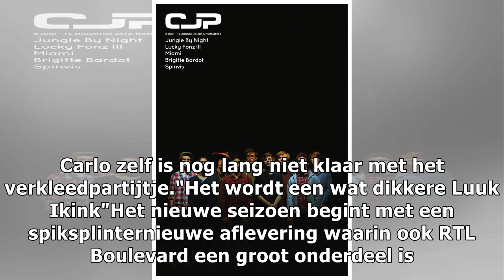Carlo Boszhard: 'Zolang wij het leuk vinden, gaan wij door'